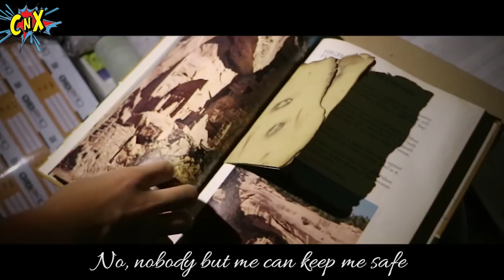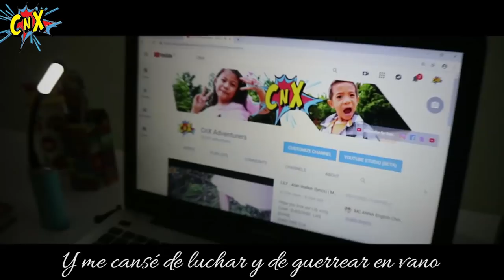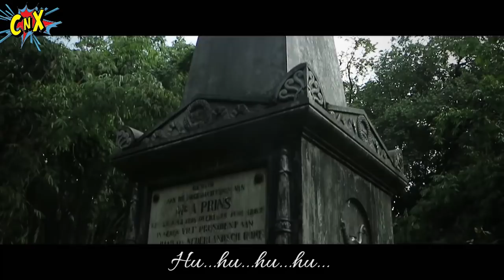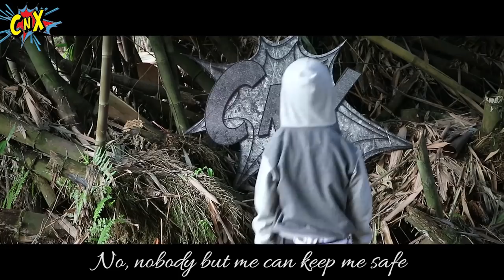ON MY WAY - Alan Walker lyrics Mashup Cover | Cover Lagu | CnX Adventurers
Hope you all like this ON MY WAY Cover by CnX.
Sorry if Chiara couldn't sing Spanish part well.

We love Alan Walker and all his masterpieces, from : Faded, Dark Side, Different World Album, Lily, OnMyWay. Yesterday they uploaded On My Way Alternative Video.
Lots of Alan Walker, Sabrina Carpenter & Farruko - On My Way (lyrics) Cover made before, such as : JFlaMusic, J.Fla, Mashup Cover by Hanin Dhiya, Sadhira Firdausi, Eltasya Natasha, Aviwkila, Naisa Alifia Yuriza NAYCover, Eka Gustiwana, Via Vallen versi Koplo, Misellia Ikwan, Lifia Laeticia, Leader of Lyrics, Magic Music, Shadow Lyrics, Balqis Youtube.
We provide Alan Walker On My Way Lyrics so you can sing along.
Lirik On My Way - Alan Walker, On My Way Sub Espanol.